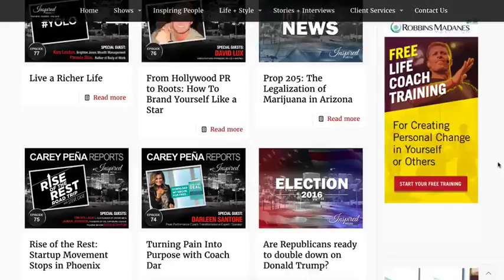Motivational Coach Dar On How To Listen Up, Level Up, Lead Up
TODAY'S PODCAST
00:00 – Intro and Happy New Year!
00:55 – How does a motivational coach recharge?
02:07 – What is the mindset shift?
03:25 – Reflection on 2016
04:40 – Listen Up
07:36 – Level Up
08:40 – Lead Up
11:55 – Feelings on resolutions versus goals?
13:50 – Last piece of advice

CAREY PENA REPORTS
Today I talk with Darleen Santore about how to have a mindset shift going into the new year! She shares tips on how to LISTEN UP, LEVEL UP and LEAD UP. "This is where effort and action take place. You could have the same year over and over again until you are 75 -- unless you take action."

Hosted by: Emmy award winning news personality Carey Pena